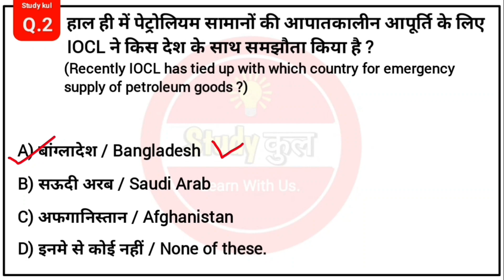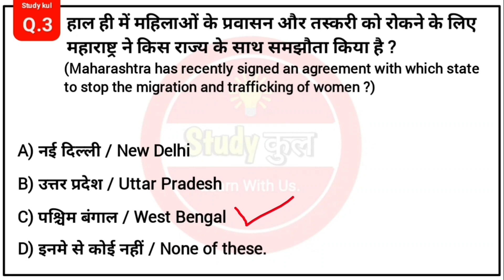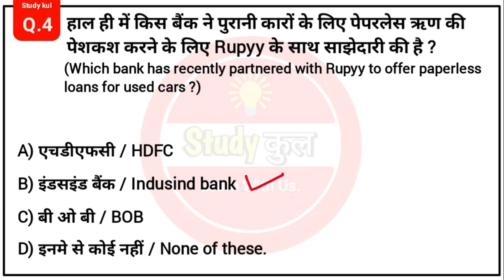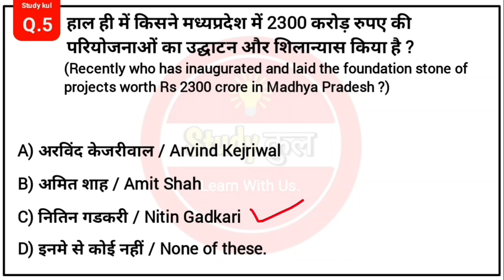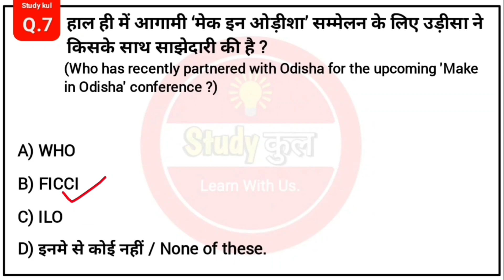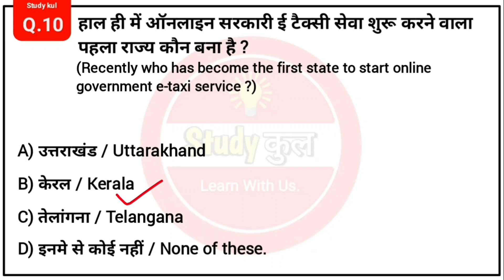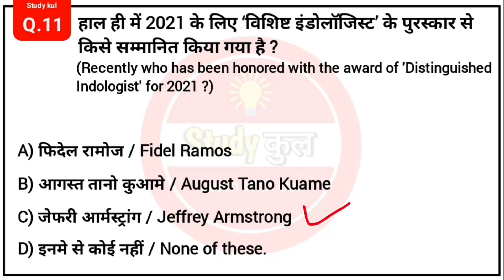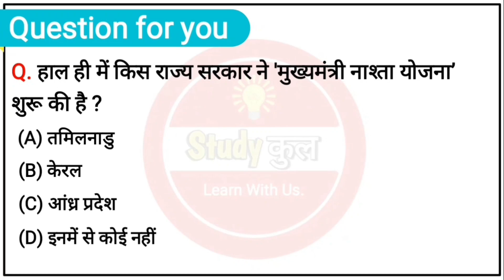6 August Current Affairs 2022 | Daily Current Affairs 2022 | Next Exam Current Affairs Today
6 August Current Affairs 2022 | Daily Current Affairs 2022 | Next Exam Current Affairs Today

Daily Current Affairs in Hindi, gk Current Affairs, Today Current Affairs, Current Affairs Today, 6 August next exam

6 August 2022 PDF :

Note : In this video, I've taught you daily current affairs in hindi and also I've told all about static GK in hindi to related today 19 June 2022 current affairs so I hope you will enjoy and learn from this video.

6 august current affairs 2022
6 August current affairs
6 August 2022 Current Affairs
mtj education current affairs
करेंट अफेयर्स
study kul current affairs
study kul
current affairs by study kul
edujosh current affairs avanya classes
Today Current Affairs 2022
4your success current affairs
mishra ji technical current affairs today
current affairs study 91
text book current affairs
mjt current affairs today
next exam 2023
free education current affairs 2022
crack exam today current affairs
the way of solution current affairs
world affairs

-: 🙏🙏🙏Support me to all of You🙏🙏🙏 :-